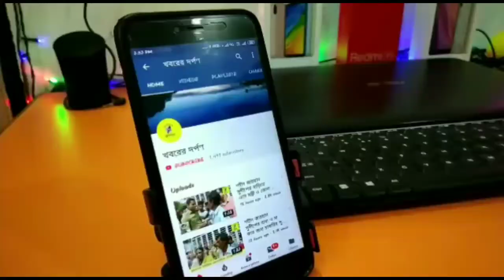করিমপুরে জয়প্রকাশ মজুমদার কে ঘিরে তৃনমুলে কর্মীরা গোব‍্যাক স্লোগান কে ঘিরে উত্তাল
করিমপুরে জয়প্রকাশ মজুমদার কে ঘিরে তৃনমুলে কটর্মীরা গোব‍্যাক স্লোগান কে ঘিরে উত্তাল